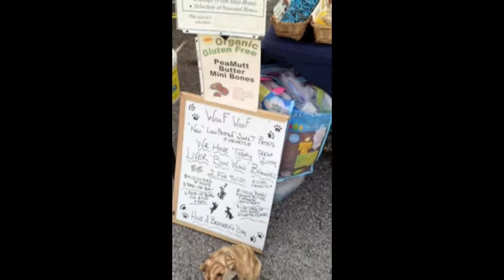Little Lexi's Barkery - Vegan Dog Treats - StayVEGAN.com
If you need helping staying vegan or want to become vegan and live in the Mineola, Garden City, Westbury area of Long Island, NY then the Summer farmers market taking place every Tuesday from 7am to 1pm (101 county seat dr, garden city, ny)

Dog lovers rejoice! Little Lexi's Barkery...yes BARKERY! They had a huge selection of dog accessories and treats even some vegan plant based options for sale today! Very impressed by Little Lexi's Barkery as the had a huge assortment all very affordable.
Little Lexi's Barkery also visits other farmers markets in Rosyln North Hills, Lynnbrook, Isplip, Seaford, Huntington Village and Rockville Centre.

Staying Vegan or becoming vegan is less of challenge with Little Lexi's Barkery and StayVEGAN. Yes your dog can be VEGAN too!